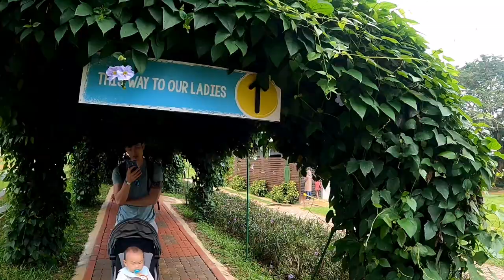Farm Fresh @UPM, 17 Sept 2022